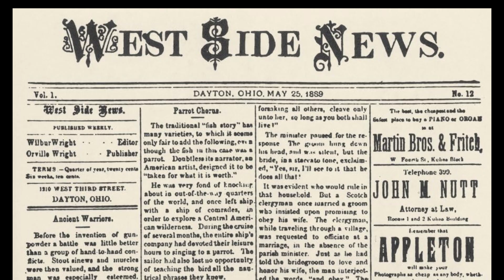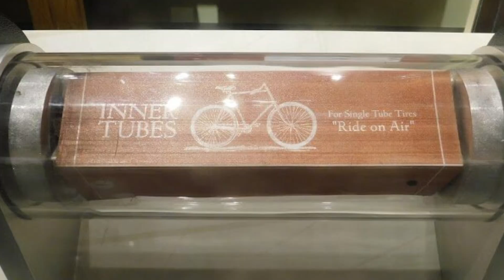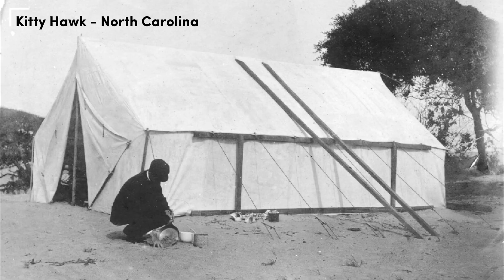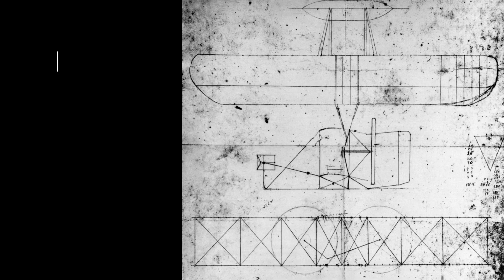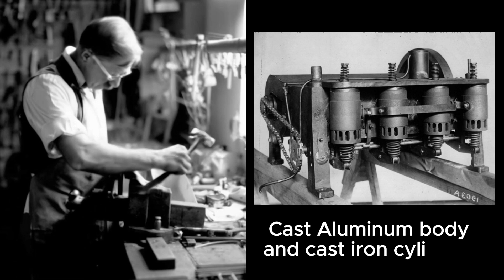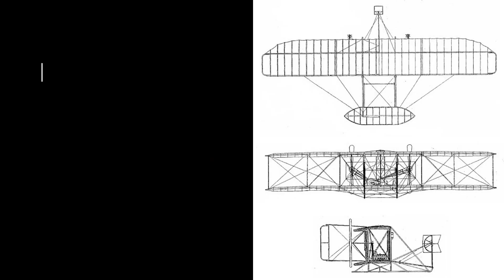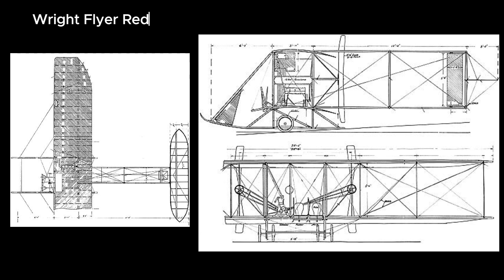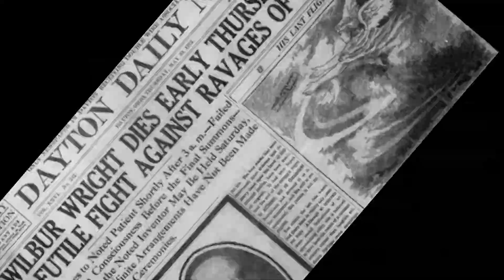12 Seconds That Changed the World: The Wright Brothers Story | Documentary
Discover the real story behind the Wright brothers and how they made the first powered flight in history.